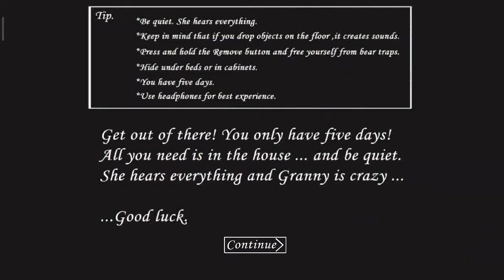Granny hard mode in nightmare mode with highest sensitivity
AND
THANKS FOR SUPPORTING FRIENDS 😊